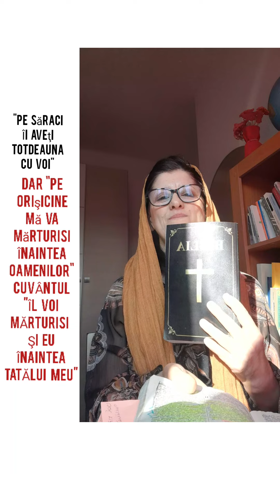"ÎI VOI BICIUI CU SABIA GURII MELE":"EU SUNT" cu voi la RĂZBOI şi cu SĂRACII